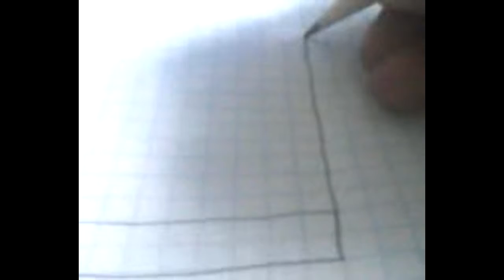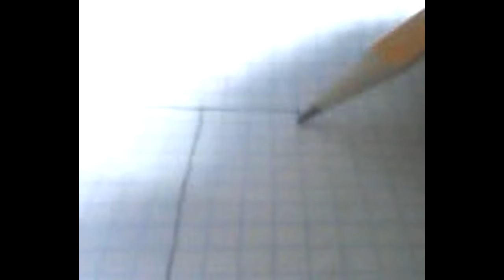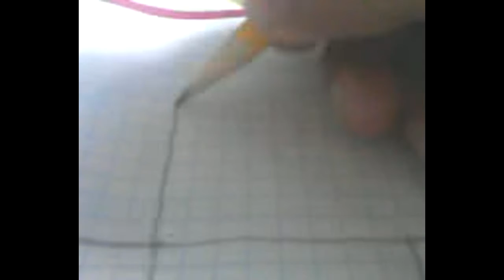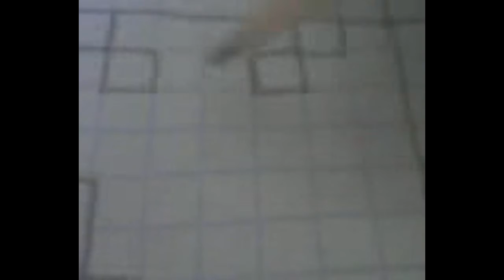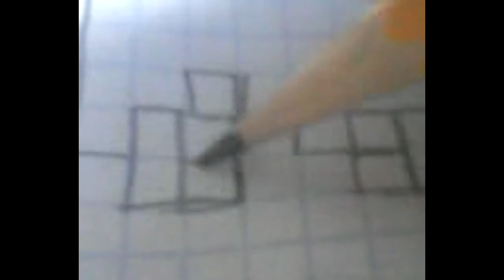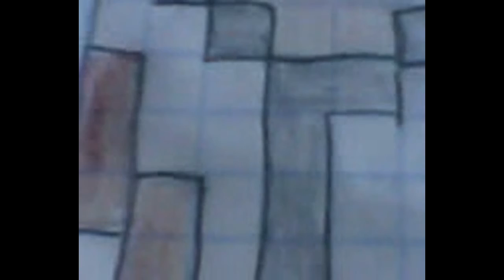como dibujar el skin de zarcot game